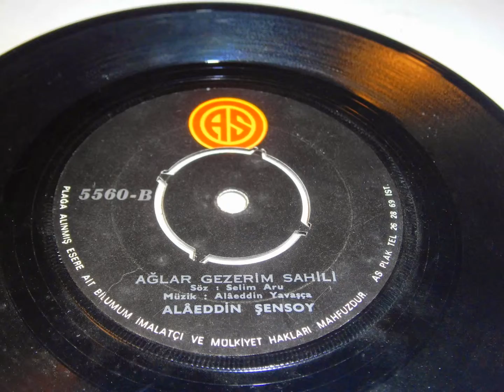alaeddin şensoy artık bu solan bahçede büllbüllere yer yok ağlar gezerim sahili PLAK RECORD 7"